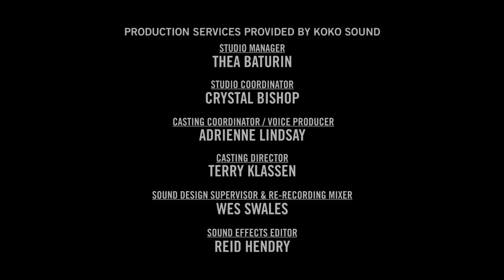Spider-Man & Iron Man In... Training Day, Part 2 | Marvel Video Comics | Disney XD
Iron Man's plan goes awry when D-List villain Batroc the Leaper reveals some major upgrades, pushing him to the A-List.